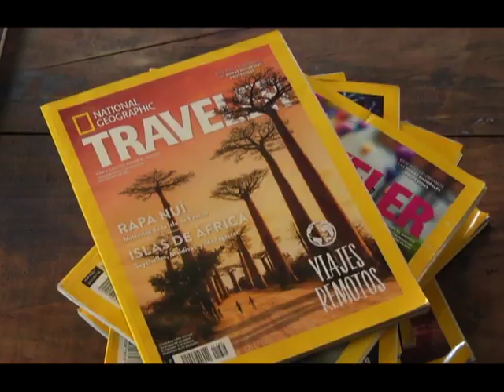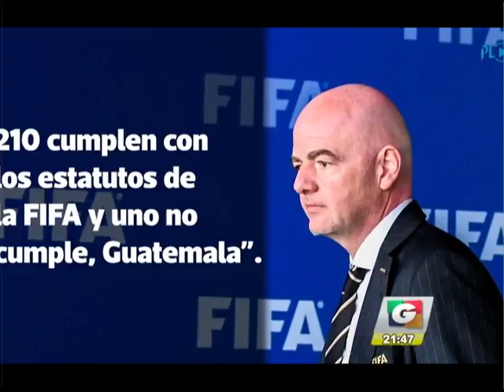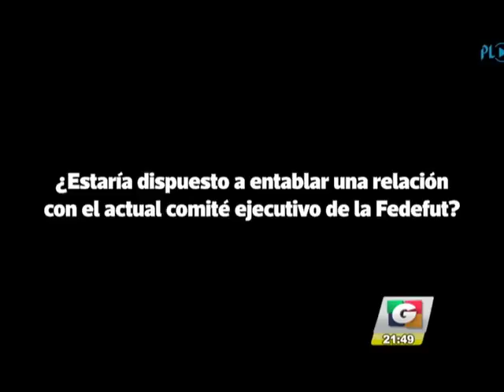Noticiero Guatevisión | Emisión Estelar | 19-03-18 | Segmento 05